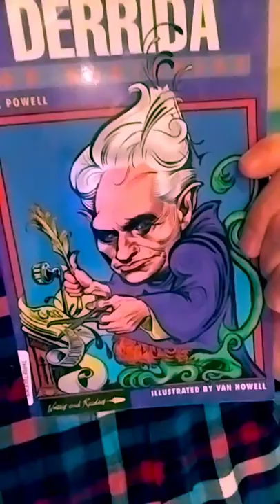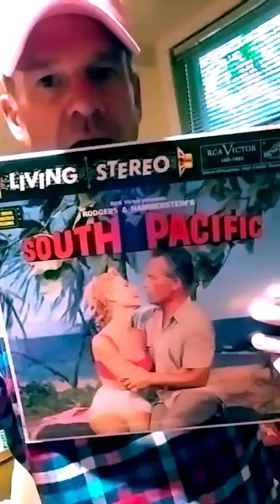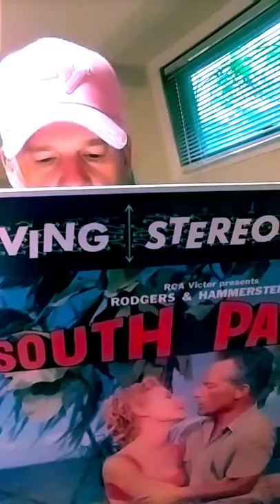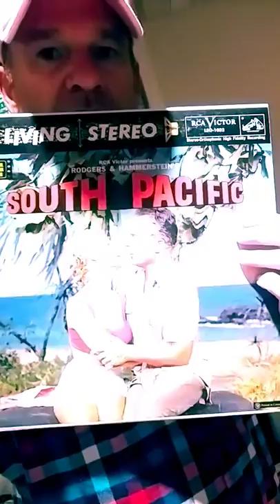Osiris the Egypt